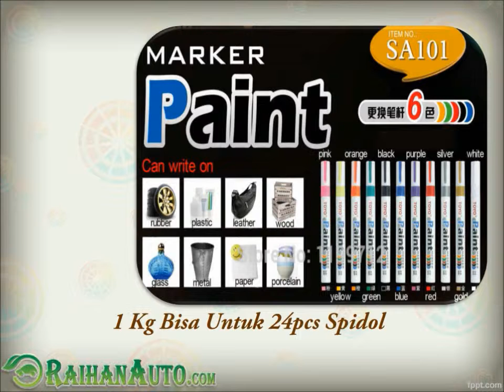spidol ban motor - Toko Jual Aksesoris Variasi Mobil Harga Murah RaihanAuto.com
Kata pencarian yang terkait :
spidol ban
spidol ban kaskus
spidol ban toyo surabaya
spidol ban surabaya
spidol ban toyo kaskus
spidol ban depok
spidol buat ban
spidol untuk ban mobil
spidol ban motor
spidol pewarna ban
spidol ban bandung
spidol ban jogja
jual spidol ban
spidol ban toyo
spidol untuk ban
spidol putih untuk ban
spidol untuk ban motor
jual spidol ban di bandung
jual spidol ban di surabaya
jual spidol ban bandung
jual spidol ban kaskus
jual spidol ban surabaya
jual spidol ban medan
jual spidol ban toyo
Sensor Parkir Rsc
Sensor Parking 2 Titik
Harga Sensor Parkir 2 Titik
Jual Sensor Parkir 2 Titik
Harga Sensor Parkir Mobil 2 Titik
Sensor Parkir Mobil 2 Titik